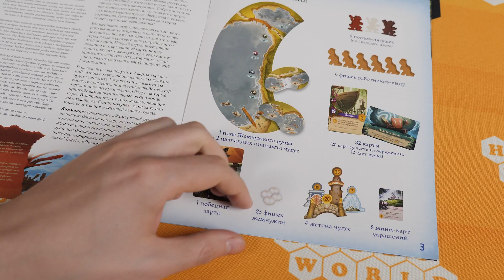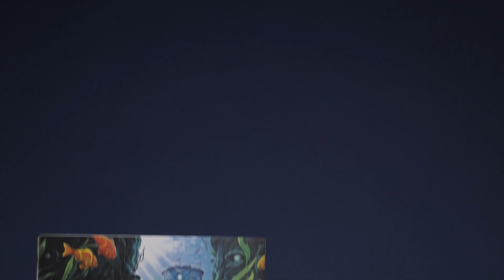Эверделл: Жемчужный ручей — краткий обзор настольной игры 🐸🐭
Ходят легенды, что в глубине Жемчужного ручья бурлит загадочная жизнь подводного королевства...

Жемчужный ручей находится в той части Эверделла, где вы ещё никогда не бывали. Присоедините поле ручья к базовому полю и откройте новые локации, познакомьтесь с подводными жителями, а также отправьтесь на охоту за новым видом ресурсов – жемчужинами! Только с их помощью вы сможете создать прекрасные украшения и построить удивительные чудеса Эверделла. Настало время окунуться в новые приключения!

Время игры от 40 минут / 1-4человек / от 13 лет
Язык: Русский

Внимание! Это дополнение. Для игры вам понадобится базовая версия Эверделл.

Комплектация
 33 карты с красочными иллюстрациями
 Игровое поле
 25 фишек жемчужин
 4 жетона чудес
 6 фишек лягушек
 6 фишек выдр
 2 планшета чудес
 8 мини-карт украшений
 Листовка набора совместимости
 Набор совместимости